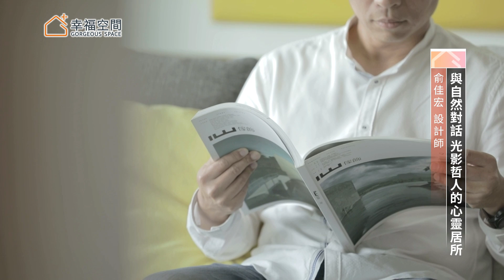與自然對話 光影哲人的心靈居所【尚藝設計-俞佳宏】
啁啾鳥鳴迴盪山谷，蓊鬱山林隨風漫舞，順著蜿蜒山路浸入這波綠浪中，心緒沿著曲折山線轉換，直至踏入屋中，情感昇華至澹然無憂境界，感官已然被開啟，盡情享受大自然的洗禮。尚藝室內裝修設計俞佳宏設計師為了拉近孩子與自然的距離，讓他們擁有不受城市干擾的互動環境，購置了這個山景環繞的居所，並選用大面、相同的材料呈現空間的純粹，圍塑寧靜的張力，串聯起人、結構與空間的關係，亦開啟密切的三方對話。